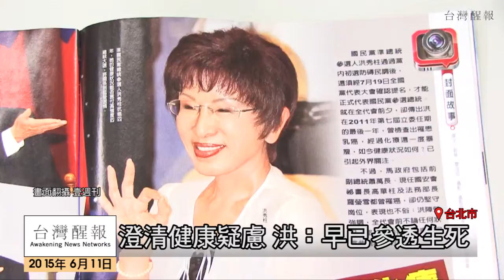[台灣醒報HD]澄清健康疑慮 洪：早已參透生死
出面澄清罹癌風波，國民黨準總統候選人洪秀柱8日聲稱「我早就吃剩飯在等！（台語）」並表示自從罹癌之後，她早已經「參透生死」，參選只是為了「確保中華民國的永續生存」。洪秀柱還說，若對她個人的健康狀況或報告真實性有任何質疑，擔任洪主治醫師的台大醫院乳房醫學中心主任黃俊升醫師，願意替她的健康狀況做擔保。